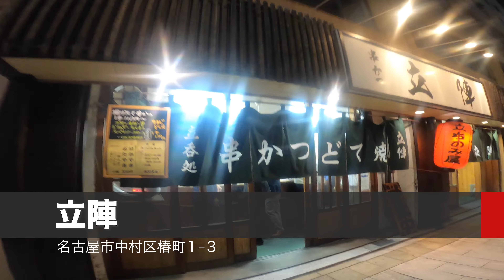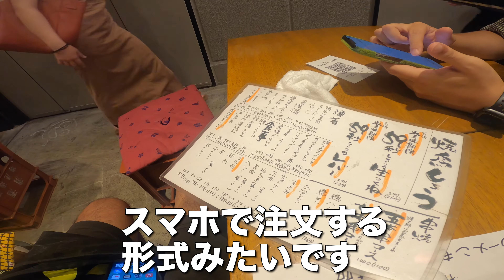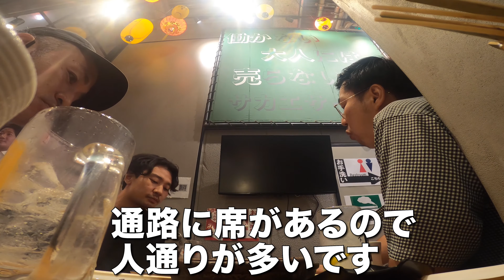【名古屋】定番の名古屋メシだけじゃない！新たなグルメを求めて夜の徘徊【旅Vlog vol.36🚶‍♂️】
岐阜の「柳家」に行く前に定番の前入りの名古屋旅行！
定番の名古屋メシはわざと外して、知り合いに聞いたりgoogleで調べたりはしご酒をしてみました。あー名古屋のご飯うまいわー。

【行ったお店🍺】
「立陣」